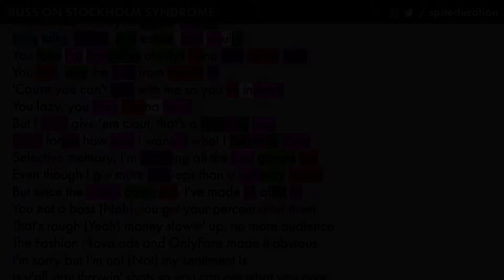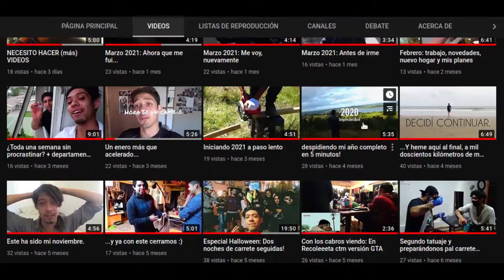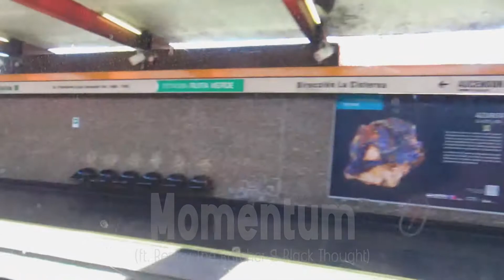"frené muy deprisa"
Es cuestión de inercia.
Ahora en Mayo voy al fin tomando el ritmo de a poco.